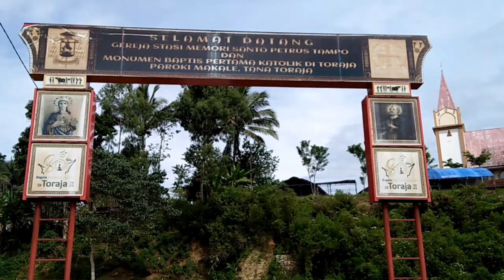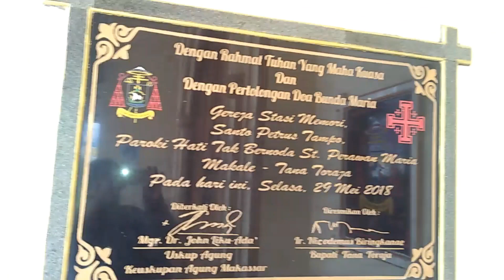MEGAAH, INI GEREJA BABTISAN PERTAMA KATOLIK DI TAMPO, MAKALE, TANA TORAJA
Sejarah hadirnya Agama Katolik di Tana Toraja, tidak terlepas dari pembabtisan orang Toraja asli pertama di Tampo Makale, Tana Toraja pada 6 Mei 1938. Suku Toraja yang mendiami Kabupaten Tana Toraja dan Toraja Utara Sulawesi Selatan memiliki banyak keunikan, baik adat istiadat dan budayanya, alam, wisata maupun makanan/kulinernya.
❤️‍🔥 Dukung Toraja Raya Channel Ini Dengan Memberikan SUPER THANKS ❤️‍🔥